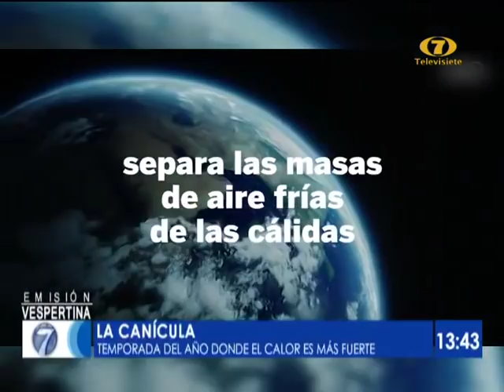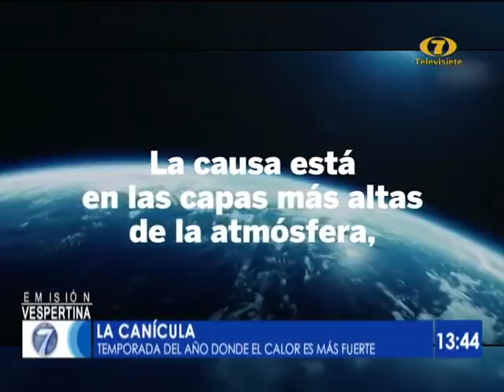Noti 7 Meridiana: Programa del 24 de Abril del 2019